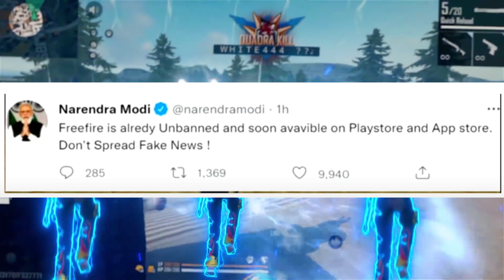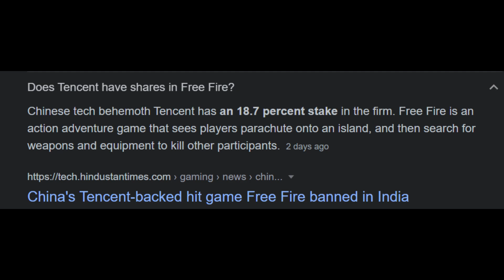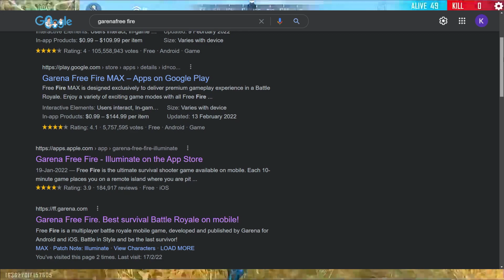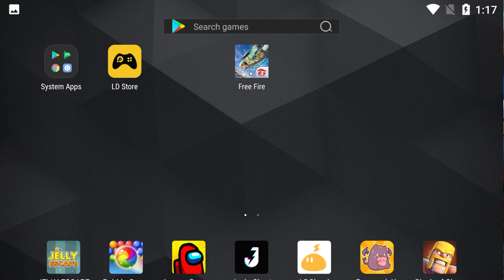Free Fire Unban India !! 🇮🇳😳 para SAMSUNG A3,A5,A6,A7,J2,J5,J7,S5,S6,S7,S9,A10,A20,A30,A50,A70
Free Fire Ban Reality !!😳💔 para SAMSUNG A3,A5,A6,A7,J2,J5,J7,S5,S6,S7,S9,A10,A20,A30,A50,A70 - Garena Free Fire From India Killing Player with LOUD Volume Spy Like James Bond 007 Level Up to 67. Free Fire Game From India Playing Pro Gameplay With Free Dj Alok & Hindi Comentry Best Tips & Tricks Or Solo vs Squad Global Top 1 Grandmaster Gameplay Free Diamonds - Garena Free Fire

Search Releted:-
pubg mobile
SKYLORD
SKYLORD FREE FIRE
free fire

STREAMERS🇮🇳
Dj alok giveway live

SPREAD LOVE.❤💙